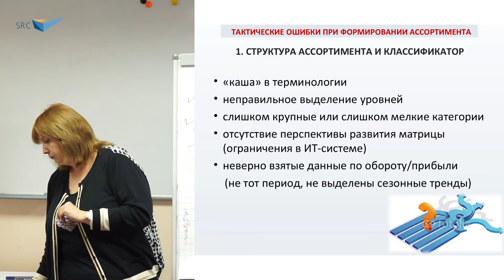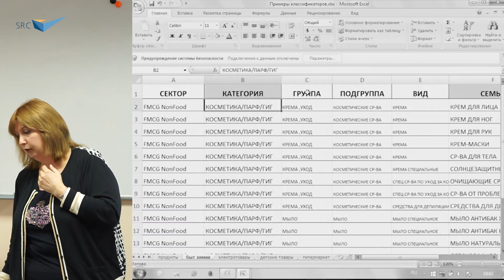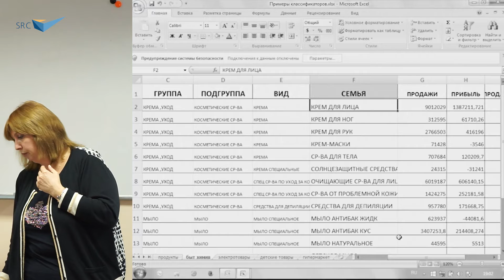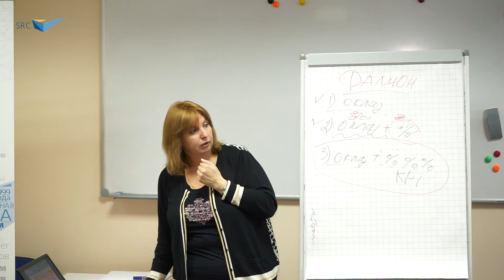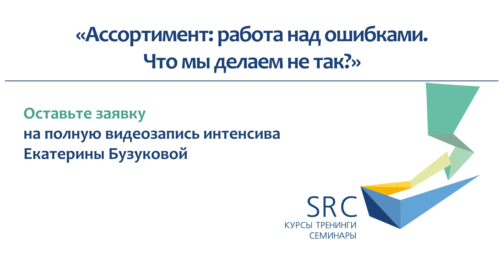Структура ассортимента: как избежать "каши"? - Екатерина Бузукова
Вы уже работаете закупщиком, категорийным менеджером или коммерческим директором. Или у вас свой магазин и приходится самому заказывать товар. Словом, практический опыт у вас есть. Но все равно возникают вопросы: как анализировать ассортимент? Почему я теряю прибыль? Что значит «правильный ассортимент»? Ответы – на Интенсиве профессионального закупщика, консультанта по категорийному менеджменту Екатерины Бузуковой.

Программа интенсива
• Что нужно учесть при построении системы категорийного менеджмента? Поговорим об ошибках мотивации и структуры.
• Разберем неправильные классификаторы и ошибочные подходы к оценке ассортимента.
• Типовые ошибки при работе с категорией: ценовые, товарные, мерчендайзинговые, рекламные. Как исправлять?